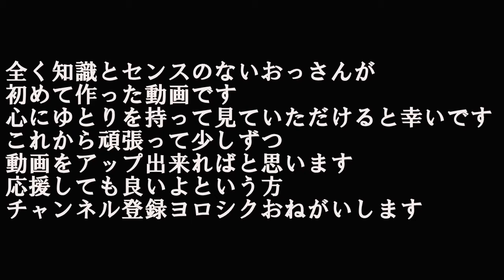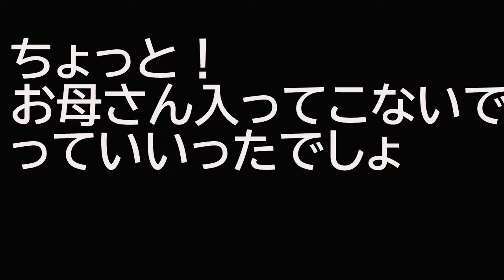自己紹介①はじめまして、このやばい状態から始めていこうと思います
改めまして
はじめまして
シニカル クロニクルチャンネルの
ケミカル ミケオともうします

知識ゼロ知名度ゼロ
何もできない
何やっていいかわからない
赤チャン状態でのスタート

助けて下さいｗ